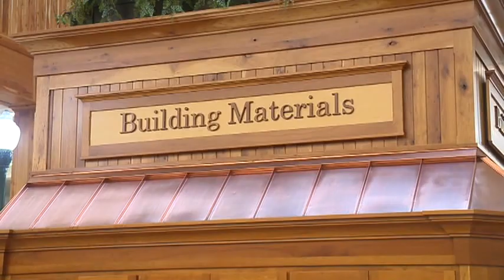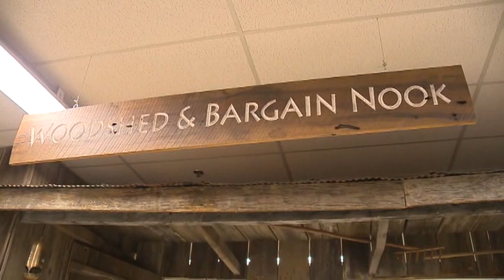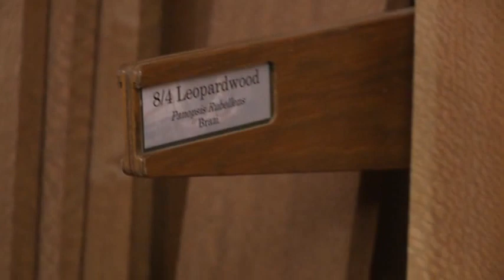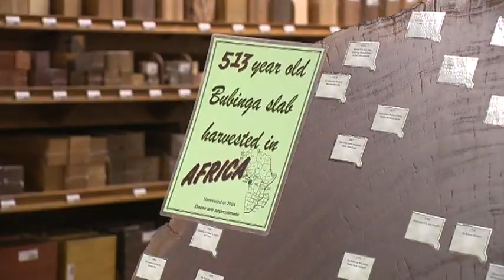Keim Lumber featured on New Day Cleveland's tour of Amish Country